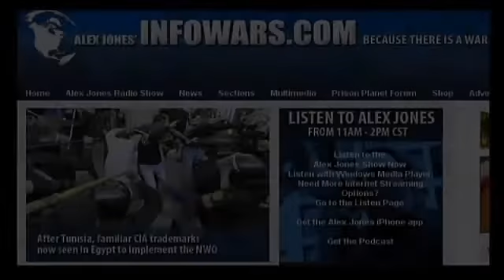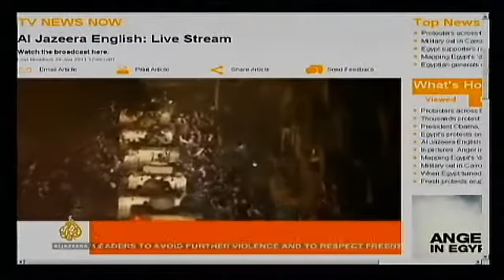Lindsey Williams & Bob Chapman: Egypt Conflict by Design & Oil, Gold, Silver To Go Much Higher! 2/2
Lindsey Williams, who has revealed the plans of the elite to bankrupt America. Bob Chapman, publisher of the International Forecaster, makes his regular Friday appearance. Alex runs down the latest news and takes your calls.